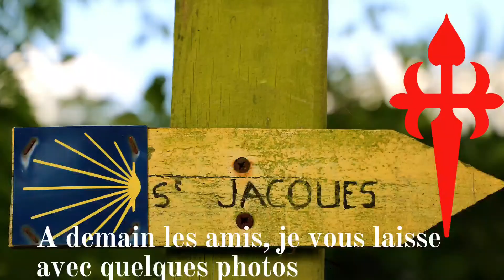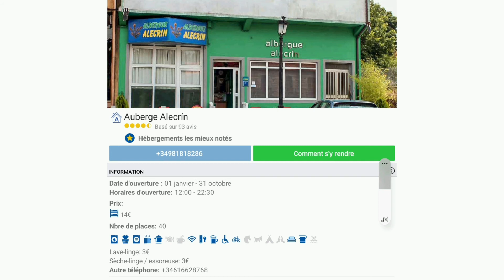Jour 74 Santiago à Negreira.